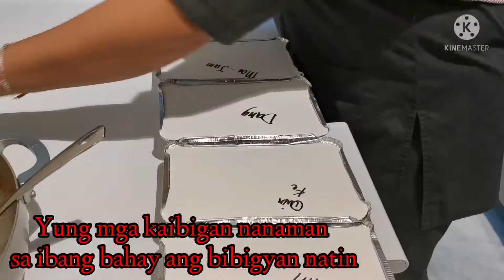lebring biko Para sa kapitbahay, share the BLESSINGS, ALHAMDULILLAH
Mag bigay tayu ng biko. Sa kapitbahay